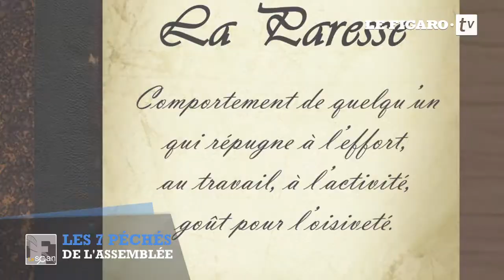Les sept péchés capitaux de l'Assemblée Nationale #5 : la Paresse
On reproche souvent à nos élus d'adopter la langue de bois. Mais ils savent aussi se montrer sincères. Notamment quand il s'agit de parler de leurs péchés. Pendant sept semaines, le Scan politique fait le tour des sept péchés capitaux.